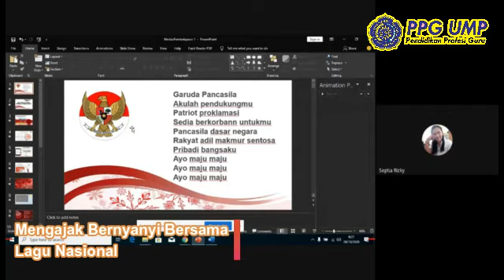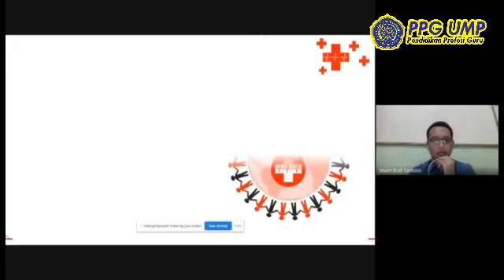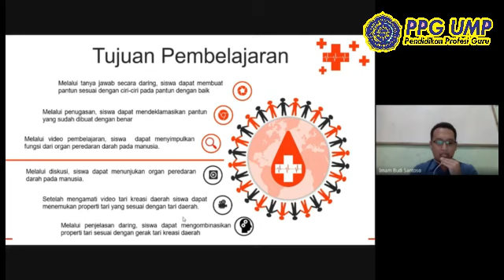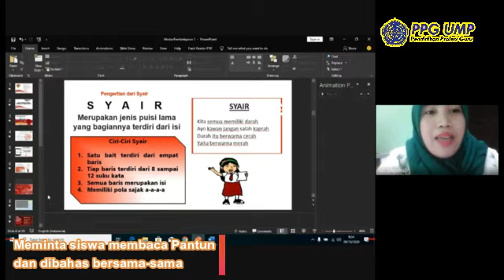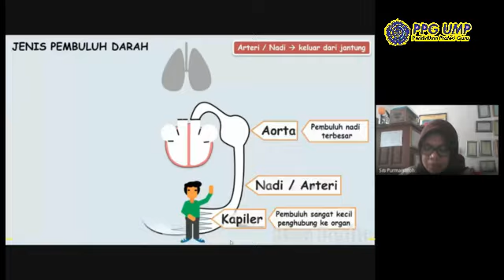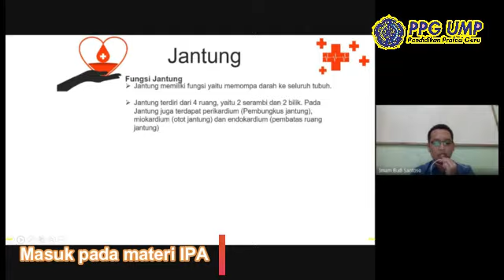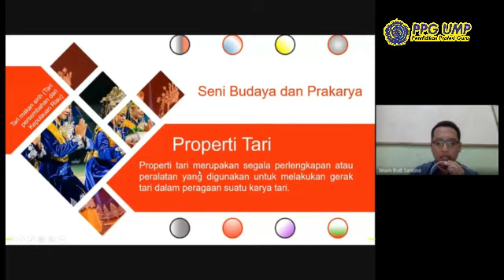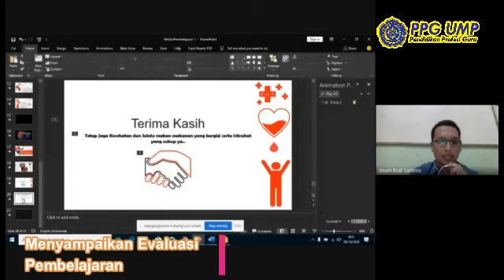Video Pembelajaran New Peerteaching - PPG - Daljab 2020 - UMP